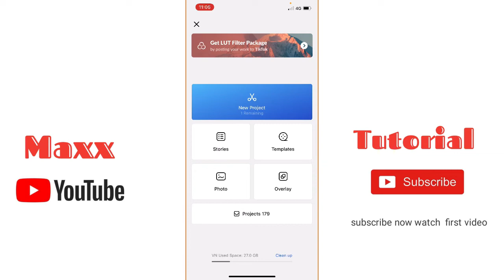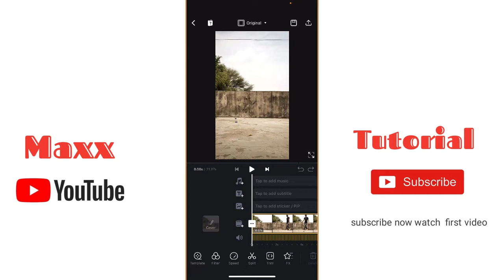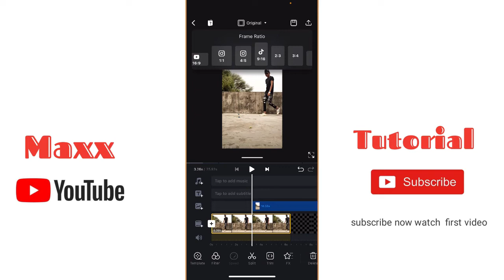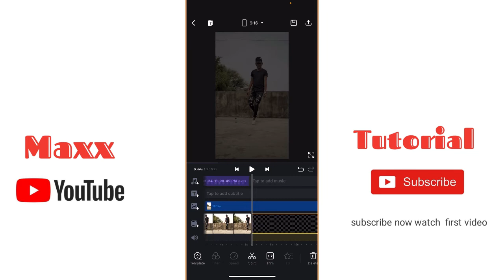Soul out vala video kese banaye | Amrit ramgharia ki taraf video kese banaye | reels new trend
So guys is video pe main batavunga ke aap instagram reels ke liye 1995 to 2022 transformation video kaise bana sakte ho bohat hi simple tarika batauga jisse apki Instagram reels video editing ho jaye gi so guys is video ko last tak dekhye ga🔥🔥🔥🔥

Two sound link he insta link work na kare to medfire link he ok ❤️😊

How to make soul vfx video on reels
Reels par atma wala video kaise banaye
Reels new ghost effect
Reels soul viral vfx video editing
Reels new atma wala video kaise banaye
Instagram par atma wala video kaise banaye
Instagram soul viral vfx video editing
How to make soul vfx video on Instagram
Instagram new ghost effect
Amrit ramgharia ki taraf video kese banaye
Amrit ramgharia soul vfx video kese banayi
Amrit ramgharia ki tarah aatma vaali video kese banaaye
Amrit ramgharia reels trend